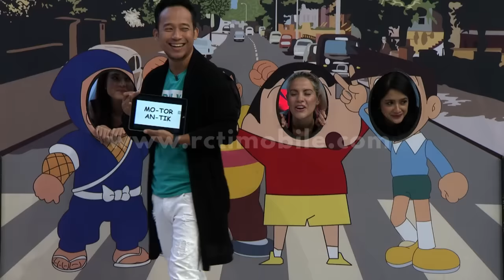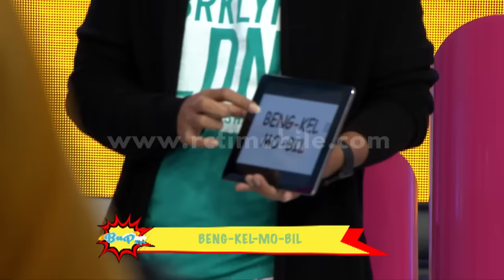Astri Nurdin Ngakak Denger Celetukan Denny [BAPER] [6 Nov 2016]